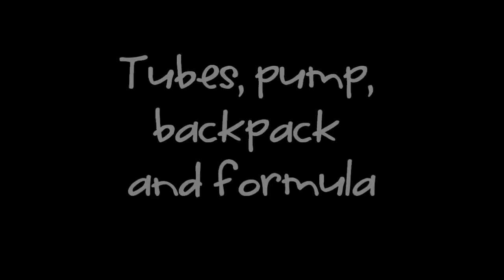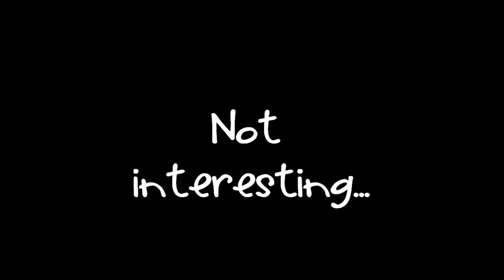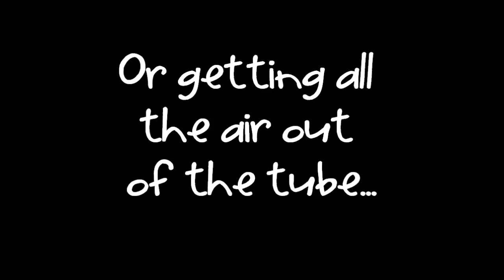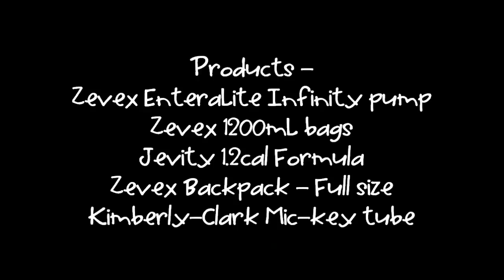Setting up a tube feeding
For those wondering how a tube feed is set up from beginning to end. I hope it is found to be helpful.